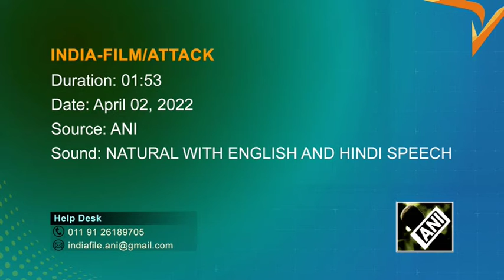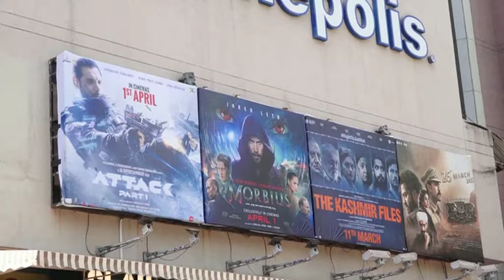Indian sci-fi action-thriller film receives mixed response on opening day